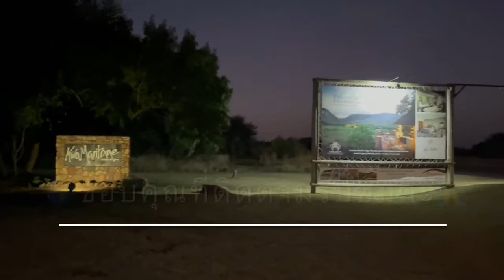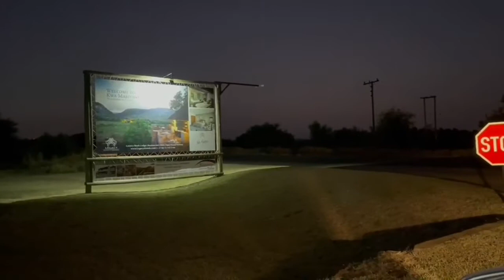ฮิปโป ร้องดังแบบนี้ ไม่กล้าลงรถนะเออ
ฮิปโปหนองนี้ วันนี้แปลกๆค่ะ ร้องเสียงดังกล้องไปหมด เล่นเอาพี่ไม่กล้าลงนอกรถเลยเชียว สวัสดีท่านผู้ชม
ทุกท่านค่ะ ยังคงอยู่กันที่สวนสัตว์เปิด เกมส์พาคะแอฟริกาใต้น่ะค่ะ พาชม ฮิปโปเล่นเล่นค่ะ อยู่กัยพี่กันยาและสามี คุณแมททิว ค่ะ 🙏🌍🇿🇦😩